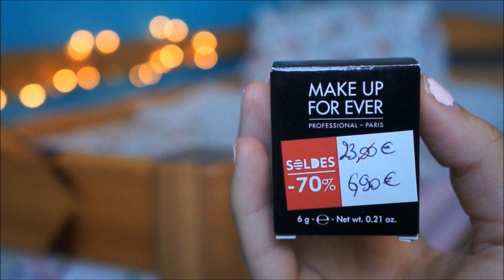HAUL // Soldes été 2015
Pour plus d'information, c'est par ici !

Hey ! Je reviens aujourd'hui pour vous montrer ce que j'ai trouvé en ce premier jour de soldes . Dites moi dans les commentaires si vous avez fait de bonnes trouvailles!  Bisouus

Ce que je porte :
- Haut : ZARA
- Kimono : New Yorker

2 814 amours ❤